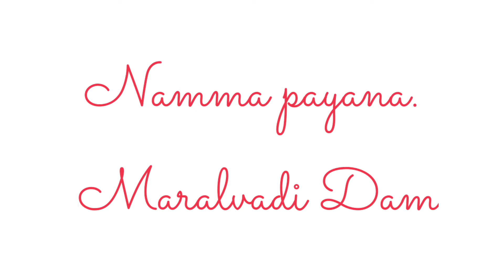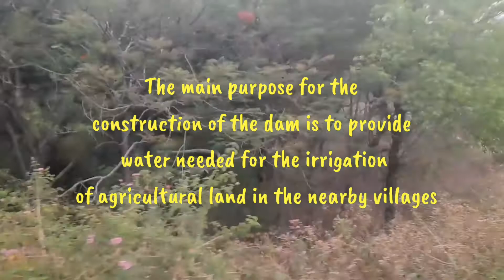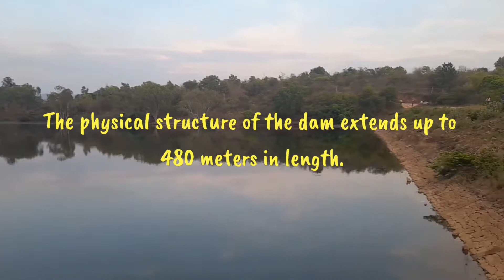Maralvadi Dam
Maralvadi Dam is located near the Kanakapura town in the Ramanagara district of Karnataka.
It is about 54kms from Bangalore. The dam is a small reservoir that is built across the river Arkavathy, a tributary of the river Kaveri. The main purpose for the construction of the dam is to provide water needed for the irrigation of agricultural land in the nearby villages.
The reservoir was constructed in the year 1938. The physical structure of the dam extends up to 480 meters in length. It rises to a height of 16.5 meters from the foundation.